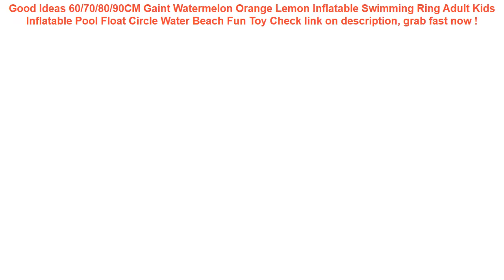60/70/80/90CM Gaint Watermelon Orange Lemon Inflatable Swimming Ring A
15+ price compare 60/70/80/90CM Gaint Watermelon Orange Lemon Inflatable Swimming Ring Adult Kids Inflatable Pool Float Circle Water Beach Fun Toy Best Choice.

| Discount : 40%

At this time of writing, the 60/70/80/90CM Gaint Watermelon Orange Lemon Inflatable Swimming Ring Adult Kids Inflatable Pool Float Circle Water Beach Fun Toy has garnered 75 customer reviews with rating of 4.6 out of 5 stars. Not a bad score at all as if you round it off, it’s actually a perfect five already. From the looks of that rating, we can say the product is promising mostly because of the following main reasons:

1. Convencient to Use
Many users love the 60/70/80/90CM Gaint Watermelon Orange Lemon Inflatable Swimming Ring Adult Kids Inflatable Pool Float Circle Water Beach Fun Toy for the convenience it brings.

2. Easy to Handle
If you’re a first-time use, you would have no problem with the 60/70/80/90CM Gaint Watermelon Orange Lemon Inflatable Swimming Ring Adult Kids Inflatable Pool Float Circle Water Beach Fun Toy because it’s fairly elementary in usage.

3. Real Value for Money
All the benefits people are now enjoying from the 60/70/80/90CM Gaint Watermelon Orange Lemon Inflatable Swimming Ring Adult Kids Inflatable Pool Float Circle Water Beach Fun Toy at the current price its being sold both online and in stores makes it a really sweet deal that just doesn’t get any better.
PVC Luminous Waterproof Phone Case Cover for Cell Phone Touchscreen Mobile iphone 7 Water Proof Underwater Transparent Pouch Bag =

INTEX 122*122*30CM Square Tube Rack Playing Pool Bathtub Swimming Pool Children's Sand Pool Ocean Ball Pool =

4pc/lot Rubber Yellow Ducks Bathing Musical Toys for Children Baby Water Games Kids Summer Swimming Pools Boys Girls Fun Gifts =

Underwater Phone Pouch Dry Bag Waterproof Case Cover For iPhone Samsung Mobile Phone NK-Shopping =
Baby Kids Inflatable Swimming Ring Summer Swimming Pool Swan Swim Float Water Fun Pool Toys Swim Ring Seat Boat Sport for 3-6Y =
Inflatable Water Hammock Floating Bed Lounge Chair Drifter Swimming Pool Beach Float for Adult Air Mattress =
Yuzhe Universal auto Leather Car seat cover For TOYOTA Corolla RAV4 Highlander PRADO Yaris automobiles accessories seat cover =
Vertvie Universal Cover 5.5/6.4inch Swimming Waterproof Phone Pouch Cellphone Case Clear Cover Diving Phone Holder With Arm =